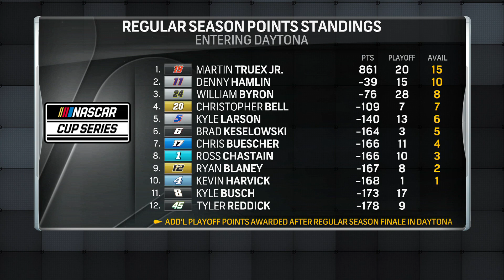Martin Truex Jr. eyes regular season NASCAR Cup championship at Daytona | Motorsports on NBC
Nate Ryan, Parker Kligerman, and Steve Letarte discuss what's at stake during the NASCAR Cup Series race at Daytona, where the regular season championship is on the line and playoff points are up for grabs.